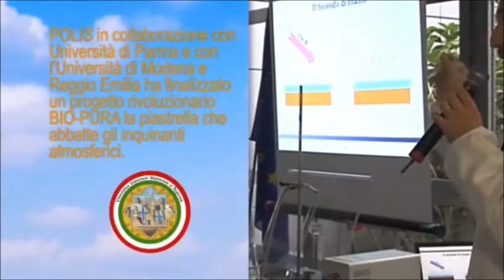bio-pura spezzoni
Spezzoni del filmato pubblicitario di Bio-Pura.
I testi non sono responsabilità dei ricercatori coinvolti!